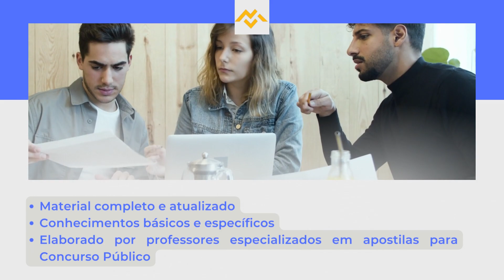Apostila PREFEITURA DE ESTREITO MA 2022 Cuidador Social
No estado do Maranhão, a Prefeitura de Estreito, por meio do Instituto Bezerra Nelson anuncia a retificação do Concurso Público, que tem por objetivo o preenchimento de 387 vagas destinadas à contratação de profissionais.

Os interessados podem se inscrever, no período de 18 de julho de 2022 até o dia 21 de agosto deste mesmo ano, por meio do site do Ivin. O pagamento da taxa no valor entre R$60,00 a R$110,00, deve ser efetuado até 22 de agosto de 2022.

➔ Cadastre-se para receber atualizações de todos os concursos 2022. Concurso PREFEITURA DE ESTREITO MA 2022👇